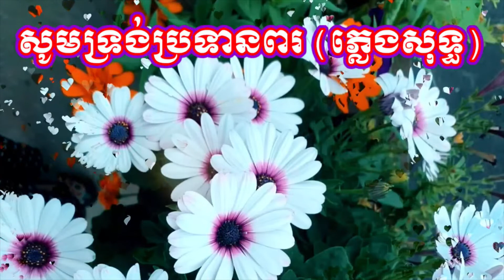សូមទ្រង់ប្រទានពរ ចម្រៀង (ចង្វាក់ភ្លេងការ) ទំនុកខ្មែរ ២៦៨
បទ សូមទ្រង់ប្រទានពរ ចម្រៀង (ចង្វាក់ភ្លេងការ) ទំនុកខ្មែរ២៦៨
ទំនុក : ម៉ម បាណាបាស , ១៩៨៤
ច្រៀងដោយ: ដួង ច័យ
សម្រួលតន្ត្រីដោយ សុភា ថៃ
Music Cover by Sophea Thai